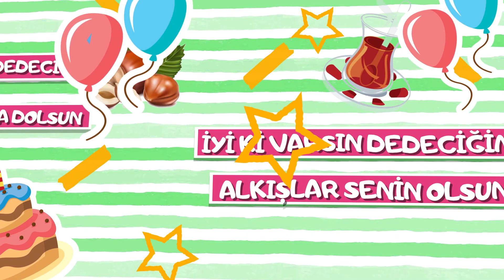İyi ki doğdun DEDECİĞİM | Karadeniz Versiyon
Söz: Emrullah Gül, Volkan Koşar
Aranjör: Hakan Demir
Stüdyo: İmera Sanat, United Media
Yapım: Sinan Erkmen -  Emrullah Gül

karadeniz versiyon,
karadeniz şarkıları,
doğum günü,
doğum günü karadeniz,
iyi ki doğdun dede,
mutlu yıllar dede,
doğum günü dede